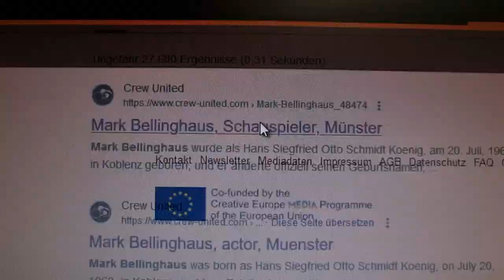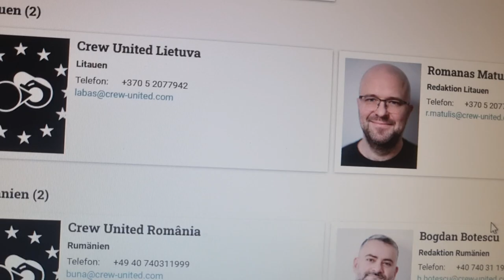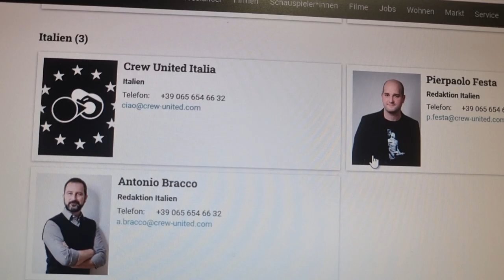crew united-SKANDAL! OLIVER ZENGLEIN ROMAN SEDA CANCELN MARK BELLINGHAUS' PROFIL GRUNDLOS - KLAGE!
ANSAGE an Oliver Zenglein, Roman Seda u. Mitarbeiter*innen,
ich konnte heute nicht in mein eigenes PREMIUM Abo von Eurer Webseite crew united, einloggen.
Was Ihr hier ohne VORWARNUNG getan habt, passt nach Russland, China oder Nordkorea, aber keinesfalls in die demokratische Bundesrepublik Deutschland. Sollten die üblen Verleumdungen eines Ehemanns namens Prof. Dr. Oliver Tolmein hinter dieser Aktion stehen, so habt Ihr, das Team von crew united Euch hiermit mitschuldig gemacht. Denn Ihr habt weder angefragt warum ich Videos über den größten Theaterskandal in der langen Geschichte Münsters postete, noch habe ich mich sonst irgendwie gegen die Vorschriften Eurer Webseite verhalten. Meine PREMIUM Mitgliedschaft, die sowieso teurer ist als die normale, lässt eine solch rechtswidrige Aktion Eurerseits auch überhaupt nicht zu!
Ich gebe Euch bis Mittwoch, den 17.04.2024 um mein sehr hart erarbeitetes Profil mit all meinen Arbeitsinfos, die Ihr somit gelöscht habt, wieder einwandfrei und in vorherigem Zustand wieder zu posten.
Was hier abgeht, ist nicht mehr kosher, und es ist wirklich ein um sich greifender KUNST-SKANDAL, der nicht nur den Bereich der Schauspielerei, sondern vor allem den Machtmissbrauch von Intendanten und sogar das Thema metoo berührt, anspricht, und sich durch Beweise damit auseinandersetzt.
Ich fordere hiermit Herrn Zenglein und seinen Partner Herrn Seda auf, mich weder zu diskriminieren, noch mich grundlos zu löschen, denn dies geschah OHNE VORWARNUNG, noch mit irgendeiner anfechtbaren Erklärung. ERGO: hier liegt ein eklatanter Rechtsbruch vor, der auf DISKRIMINIERUNG, VORURTEILEN und puerer HETZE, basiert!
Daher behalte ich mir vor eine Klage gegen crew united bei der STA München mit sofortiger Wirkung einzureichen.
Münster, 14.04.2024 Mark Bellinghaus (seit Jahren zahlendes Mitglied auf der Schauspieler/Künstler-Webseite crew united.

Artikel 3, Absatz 3 des Grundgesetzes der Bundesrepublik Deutschland besagt:

(3) Niemand darf wegen seines Geschlechtes, seiner ABSTAMMUNG, seiner Rasse, seiner Sprache, seiner Heimat und Herkunft, seines Glaubens, seiner religiösen oder politischen Anschauungen benachteiligt oder bevorzugt werden.

Aber warum ist das für die Redaktion der Rhein-Zeitung Koblenz nicht nachzuvollziehen, dass ich die Öffentlichkeit über meinen schlimmen Fall von METOO u. sexuellem Missbrauch an und mit Schutzbefohlenen berichten muss. Nicht möchte, sondern muss. Denn ich bin mir sicher, dass dieser alte Kerl das mit Jungs die noch nicht volljährig waren, so wie ich damals, bis in sein hohes Alter getrieben hat! Das ist meine Überzeugung, denn ich bin in meinem Leben leider an drei weitere schlimme Verbrecher und Kerle geraten, die sich genauso wie Herr Hermann Burck mir gegenüber verhielten.